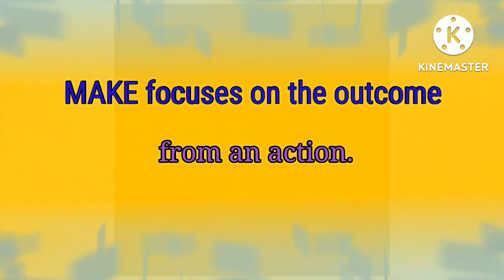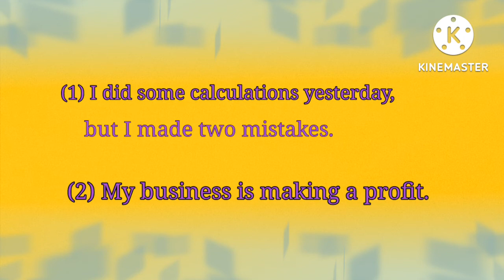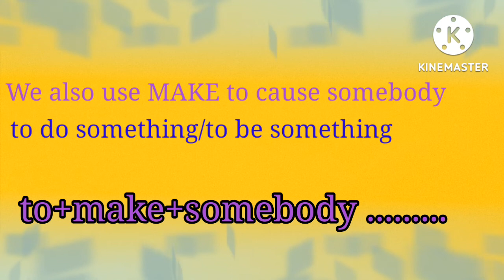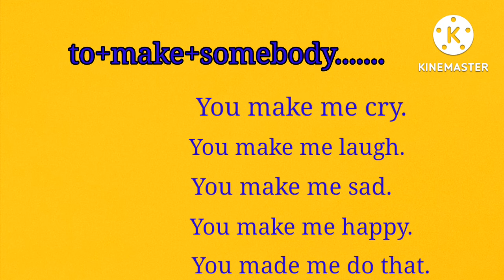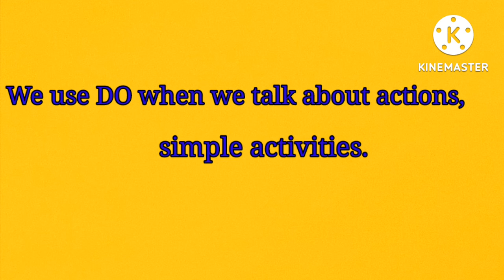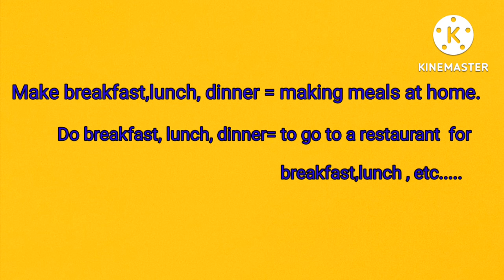Do နဲ႔ Make ရဲ႕ ကြာျခားခ်က္ႏွင့္ အသုံးျပဳပုံ/How to use do and make and their differences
Do focuses on the action.Make focuses on the result. BlogbyAisha. Come back vs go back.